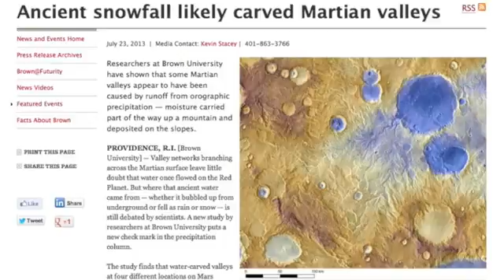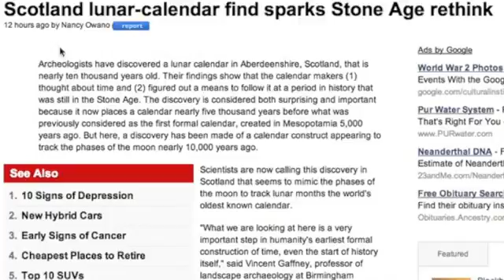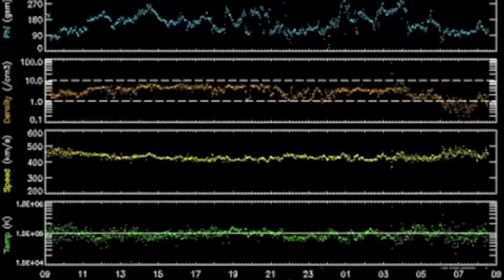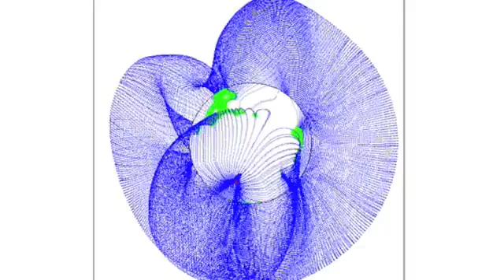4MIN News July 28, 2013 Stereo Anomaly, Euro Heat, Spaceweather